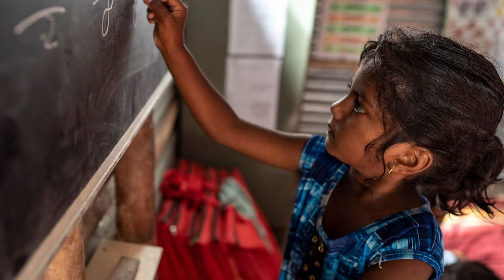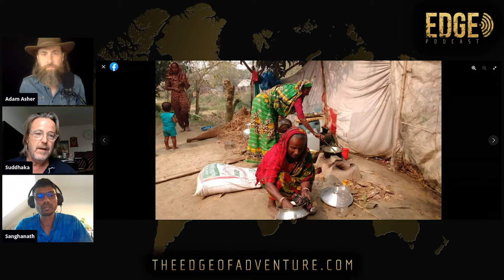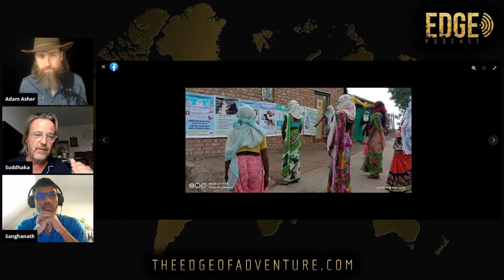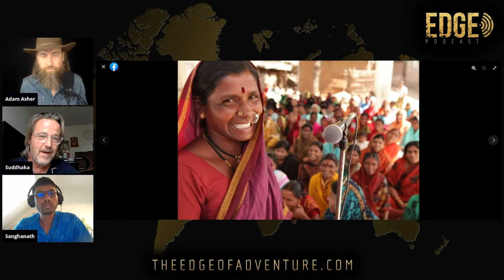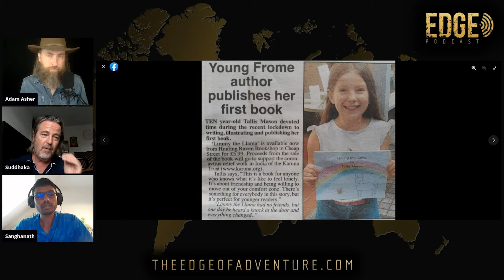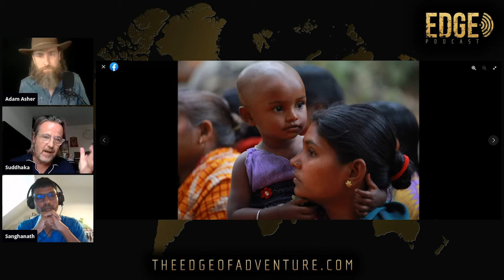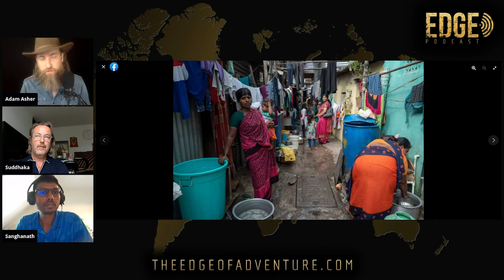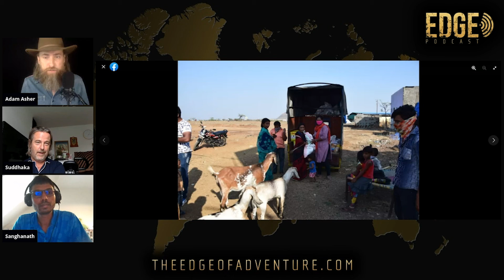EDGE PODCAST | Karuna Trust: India & Nepal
Karuna Trust is dedicated to ending caste-based discrimination, poverty, and inequality in South Asia. Suddhaka and Sanghanath join Adam Asher from Karuna for this very special edition of The Edge of Adventure podcast, discussing their life-changing work among the Dalit in both India and Nepal.

Audio version of the podcast, show notes, pictures, links to all the other platforms, and more

New podcast every Monday. Available on all major podcast platforms, across social media, and on Adam Asher's new app: Rugged Compass.